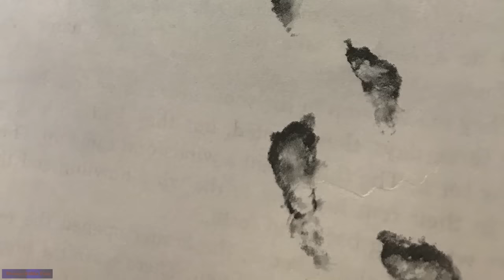Shane Gillis on the Unsolved Hinterkaifeck murder case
Shane tells his favorite Halloween story. From Wikipedia😁

NEW Gilly And Keeves Special @ gillyandkeeves.tv

From Matt and Shane's Secret Podcast
Ep 414 - The Winter of '87
and
for full episode)